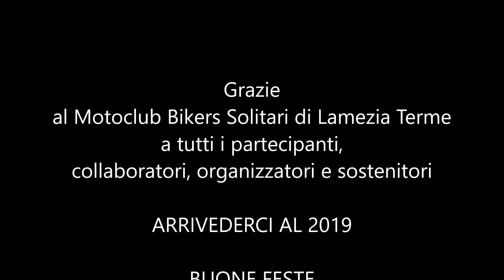Babbo Natale in Moto 16 dicembre 2018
Manifestazione solidale by Bikers Solitari Lamezia Terme
Settima edizione